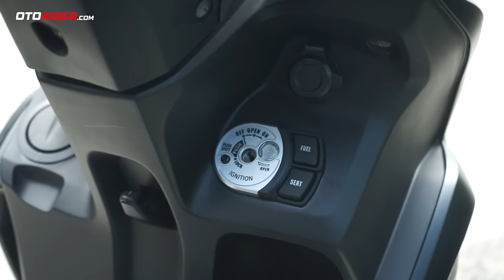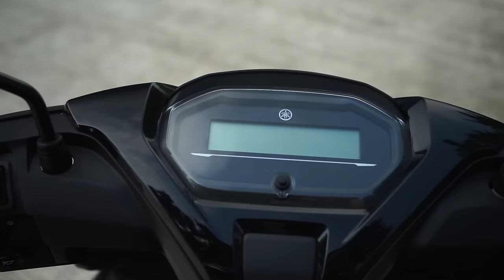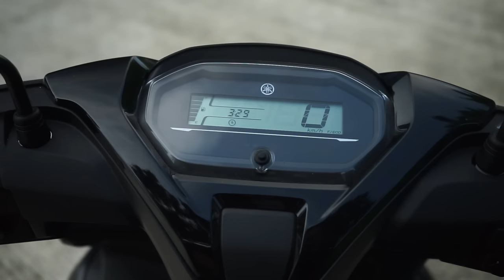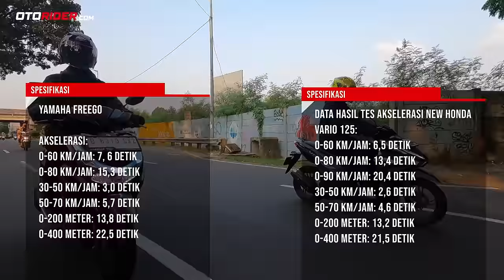New Honda Vario 125 2023 dan Yamaha Freego 125 2023 | Group Test | OtoRider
Kami membawa New Honda Vario 125 dan Yamaha Freego 125 terbaru lansiran 2023 untuk hadir dalam satu layar. Keduanya bermesin 125 cc dan hadir di pasar dengan harga yang relatif mirip. Vario dapat penyegaran di beberapa titik, seperti pelek lebih lebar, hadirnya keyless dan penyegaran desain, meski masih tampak mirip dengan pendahulunya. Sedangkan Yamaha Freego terbaru kami hadirkan versi paling murah. Tanpa fitur keyless, stop and start system dan koneksi ponsel. Hal ini membuatnya lebih murah hampir 2 juta Rupiah dari versi tertinggi. Tapi spesifikasi mesin, suspensi, desain, juga akomodasi tetap sama dan impresi ridingnya pun serupa. Reviewer kami, Thio dan Manut, mencoba keduanya berkendara harian di jalanan ibukota untuk merasakan sensasinya.

Silakan juga menyambangi website kami, untuk berita terkini dan paling menarik seputar dunia sepeda motor.